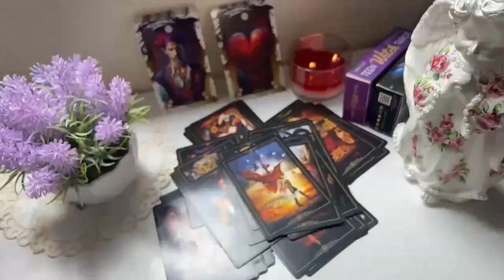LIBRA 2 WOMEN TALK VERY BADLY ABOUT YOU!! 😱 THEY SAID THIS 👀🔮 JULY 2024 TAROT LOVE READING